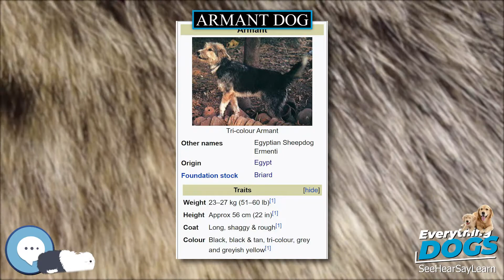Armant dog 🐶🐾 Everything Dog Breeds 🐾🐶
Amazon's Best Dog Food
Unique and Versatile Portable Hydration Dog Bowl
Audible Books about Dog Care and Training
Link to Amazon.com Store

Armant (also known as Egyptian Sheepdog or Ermenti) is a medium-sized breed of herding dog.